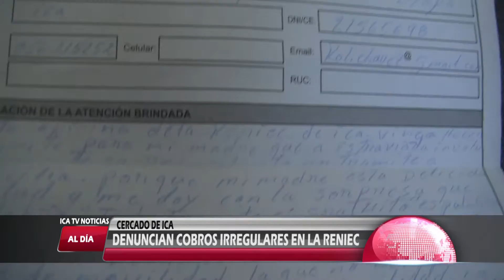DENUNCIAN COBROS IRREGULARES EN LA RENIEC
DENUNCIAN A LOS FUNCIONARIOS DE LA RENIEC POR PEDIR PASAJES PARA REALIZAR TRÁMITES A DOMICILIO, ROLANDO CHAVEZ UCHUYA LAMENTO QUE LUEGO DE HACER LA DENUNCIA ANTE INDECOPI, MIEMBROS DEL ORGANISMO TOMARAN REPRESALIAS EN SU CONTRA.